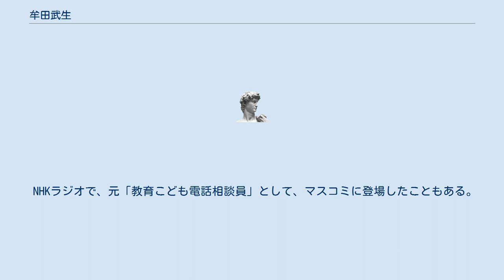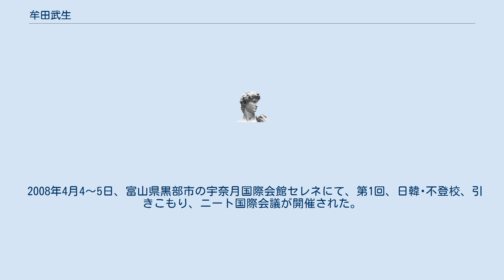牟田武生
牟田 武生（むた たけお、1947年5月26日 - ）は、NPO法人教育研究所の理事長を務める、教育コンサルタント。
宮崎県生まれ。
 24歳の時に民間の教育施設、教育研究所を開設。
それ以来、主にひきこもりタイプの不登校の子ども達と関わる。
1984年4月に昼間の不登校の本格的な教育施設「教育研究所」を開設、翌年、ひきこもりの子ども達との家庭訪問事業をはじめる。
その後、「適応指導学級」（文部省が予算化し教育委員会が開設）のモデル教室の1つになる。
不登校の臨床数は1万ケースを超える。
より広く多くの方々への援助活動を展開していくために、平成16年度より特定非営利活動法人（NPO）となる。
 不登校・引きこもりに関する実践・臨床研究を30年以上続ける。
不登校・引きこもりの子どもや親のカウンセリングから、学校復帰のための学習支援や進学・進路のケースワーク、医療機関や福祉施設のかかわりが必要な子どもの専門機関への紹介、学校や児童相談所の職員の研修、引きこもりからオンラインゲーム依存になった子どもの支援など、国内外の幅広い領域で活躍している。
 講演は全国に及び海外での講演もある。
 毎年夏に、学校の教師や専門家を主な対象とした、不登校・引きこもりの研修会（会場は東京、埼玉）を実施する、問題行動研究会の代表幹事をつとめる。
この研修会は、行政を含めた学校教育・福祉・医療といった、複数の分野・領域にわたる最新のテーマを取り上げ、その分野・領域の第一線で活躍する研究者を講師に迎えている。
毎年、全国の教師・専門家約1000人が全国から参加する。
 また、文部科学省「生徒指導等関連事業審査委員会委員」として、行政と連携して、青少年問題にも取り組んでいる。
 元文部省「不登校追跡調査研究員」、元横浜市「青少年自立支援協議会委員」でもある。
 NHKラジオで、元「教育こども電話相談員」として、マスコミに登場したこともある。
現在、NHKこどもに関するコメンテーター。
一般紙や各種メディアの記者が、青少年問題の番組や紙面づくりのため、教育研究所に相談に訪れることもしばしばである。
 不登校・引きこもりが長期化して、ニートになるケースに対応するため、厚生労働省の委嘱を受けて「宇奈月若者自立塾」を、富山県黒部市宇奈月温泉に開設。
若者の就労支援の活動を行っている。
ここで牟田は、温泉に入りながら原稿を執筆していることもある。
 阪神タイガースファンでもある。
 韓国の不登校・引きこもり、オンラインゲーム依存の施策は、牟田理事長の理論をもとに韓国版として実施されている。
韓国の精神科医など専門家との交流から、国内で「日韓不登校・引きこもり・ニート国際会議」も開催する。
 著書『ひきこもり/不登校の処方箋　増補版』（オクムラ書店）は、韓国の大学の教科書としても使用された。
 また、『ネット依存の恐怖』（教育出版）は韓国語に翻訳・販売されている。
 2008年4月4～5日、富山県黒部市の宇奈月国際会館セレネにて、第1回、日韓･不登校、引きこもり、ニート国際会議が開催された。
 その他、著作・論文多数